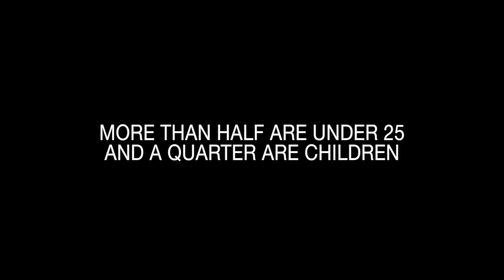Marz Duvet Another Day, Another Dollar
Marz Duvet - Another Day, Another Dollar FT Dilly Hoodsta & Sleaz

Chorus written by Marz Duvet
Chorus sang by Sleaz

Verses written by Marz Duvet
Verse written by Dilly Hoodsta

Beat produced by Sleaz

Video/Directed by Hopeone the beatboxer @ H1 Creative

Credits to Chris Woodney @ crash palace rotorua  without you it wouldnt have happened bro Scribe The Crusader Adam stairmand, Nomad accomadation, Hopeone, Kere Maki, Dilly Hoodsta,

An everyone that has shared this post i hope it makes you wanna feed the needy an be less greedy. with love

Marz Duvet Fellony Entertainment

Chorus/ Just another day another dollar tryner double up
your bread (its what you do with your life)
its like im sitting in the same spot on the block going
no where (its what you do with your life)
I know its hard when your alone moneys tight an nearly gone (its nearly gone)
just another day another dollar tryner double up your bread
(Its what you do with your life)

Verse1. Oh oh oh oh i know its getting hard for you theres no food no money
an the rents due, Your over your head your tryner live the fast life
eviction notice on your door is like your last strike
You finally realise that aint the life you want, praying to god that he sends luck from above
it aint working neither are you a 9 till 5 now your on the streets screwdriver by yourside
This is the life of crime, for the love of money you can sit by an act like you aint worried
i can tell you right now its real how we living its real in New Zealand
get behind me make a difference come on. another day another dollar

Verse2/ (keep your head up) Listen up close so whats going on round the nation
bleeding from the eyes see the struggle that your facing, ive been there ive done that
its such a cold world that were living, no food in the streets 3 meals in the prison
i feel for the children in bad situations, took time out of my day to get you all to listen
yous can take it to yourself or fillfull whats missing get the message all of across
the whole of New Zealand im feeling the pain that makes people go insane
it aint hard just to give change you claim but its real how we living its real in New Zealand
Get behind an make a difference (chea)

I know its hard when your alone moneys tight an nearly gone

Verse3/ Listen... yeah you use to have a home now your homeless on the streets
now your waiting in line at a shelter just to eat
how can it be safe when the whole world sees you sleep dreaming of a better day
wondering what tomorrow brings
waiting every morning same spot on your block, with your sign need food
no coin in your cup ok your life suxs on the brink of given up
cant get a job your work ethic just aint enough for you to pull by
some people judging like you aint tryed sometimes i hold back tears
so i dont have to cry. I guess its real how we living its real in New Zealand
get behind me make a difference i know that you feel it... (HEY)

Shot on location in Wellington, NZ
Funded by Crash Palace Creative Arts Exchange